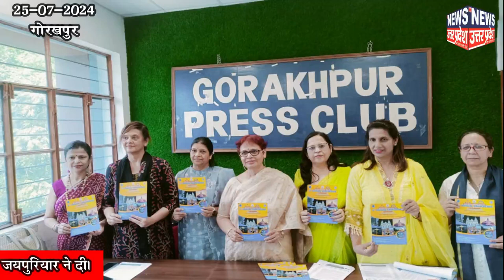*स्त्री रोग विशेषज्ञों की सक्रिय संस्था (NIGF ) का दूसरा वार्षिक अधिवेशन आगामी 27, 28 जुलाई को*